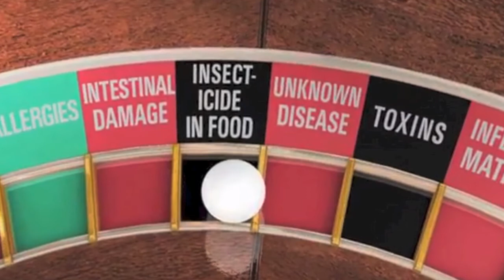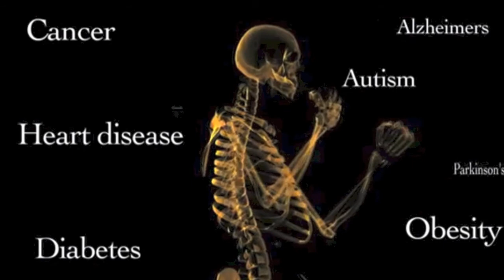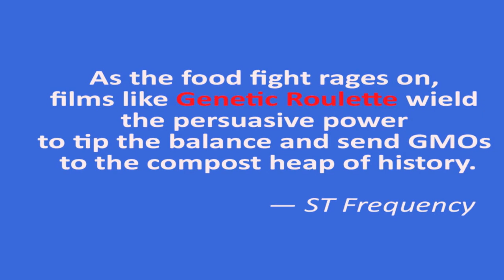Interview with "Genetic Roulette" filmmaker Jeffrey Smith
Jeffrey Smith's documentary "Genetic Roulette" will be screened at the 2013 One Earth Film Festival. The film looks at the effect of genetically modified organisms on our environment and food supply.